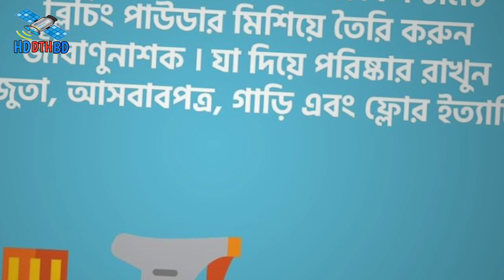করোনা নিয়ে আতঙ্ক নয় সর্তক থাকুন | Covid19 Bangladesh | করোনা রোগ প্রতিরোধ ক্ষমতা বাড়ানো নিয়ম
Coronavirus Last Update
Bangladesh Coronavirus Last Update
Bangladesh Coronavirus news
Bangladesh today Covid19
Today Covid19
Coronavirus korineo
Coronavirus
 Coronavirus Bangladesh korino

করোনা নিয়ে আতঙ্ক নয়। সর্তক থাকুন এবং রোগ প্রতিরোধ ক্ষমতা বাড়াতে নিয়মিত ব‍্যয়াম করুন